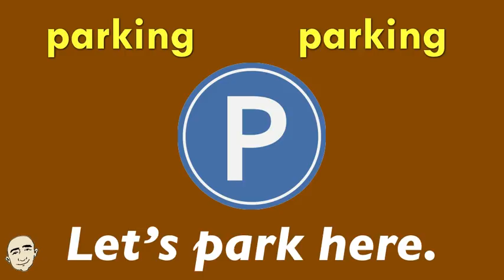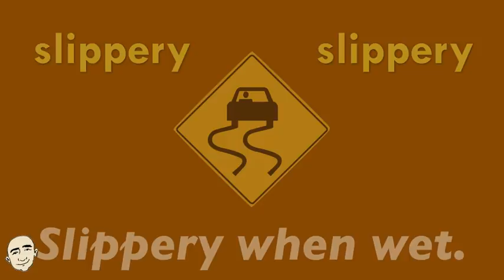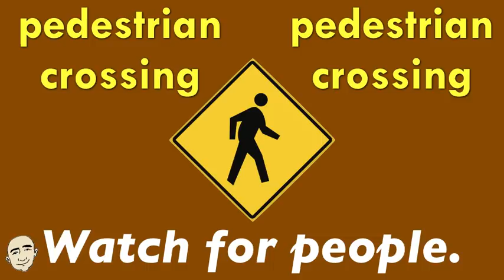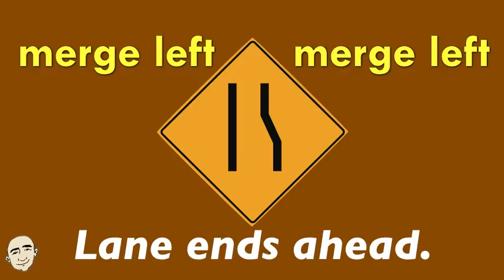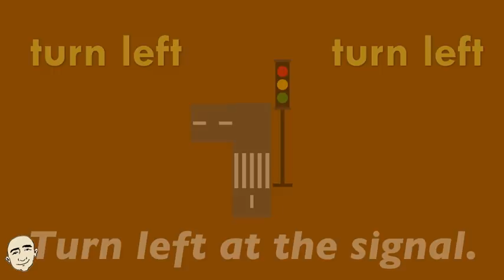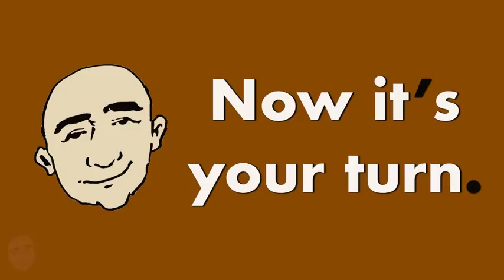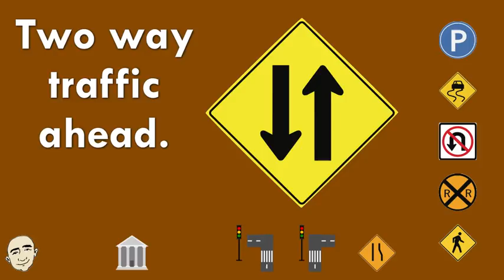Daily Expressions - Street Signs (in the city) | set 7 | Mark Kulek - ESL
10 Daily Expressions for everyday English use. We will practice ten everyday expressions - Street Signs (in the city). For example - parking sign, slippery when wet sign, no u-turn sign, railroad crossing sign. You will learn what these signs look like and what they mean. It's very important to know these signs when traveling to foreign countries. Every expression is illustrated for better understanding. This is an interactive listening and speaking video. In the first part you will listen to Mark kulek and then in the second part you will practice on your own. By doing this, you will build your speaking and fluency skills. Have fun learning these important everyday expressions and speak English now.

English in use:
parking parking  Let's park here.
slippery slippery  Slippery when wet.
No U-turn No U-turn  Don't make a U-turn.
railroad crossing railroad crossing  Watch for trains.
pedestrian crossing pedestrian crossing  Watch for people.
merge left merge left  Lane ends ahead.
turn right turn right  Turn right at the light.
turn left turn left  Turn left at the signal.
two way traffic two way traffic  Two way traffic ahead.
City Hall City Hall  Where is City Hall?

Here are my paperback and ebooks:

50 Very Short Conversations

25 Short Simple Conversations Volume One:

25 Short Simple Conversations Volume Two